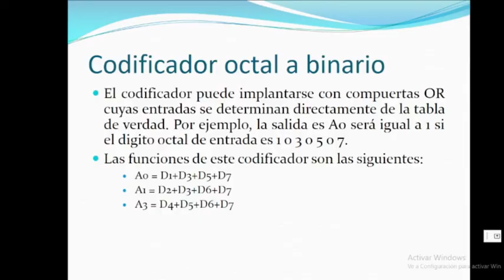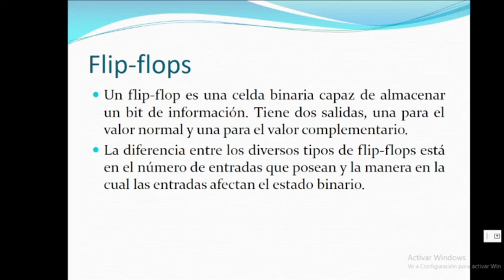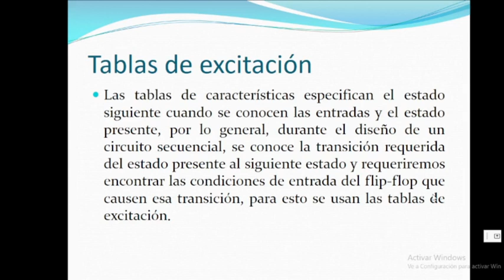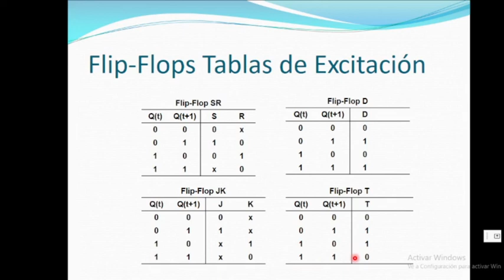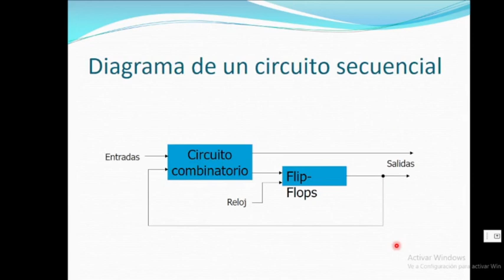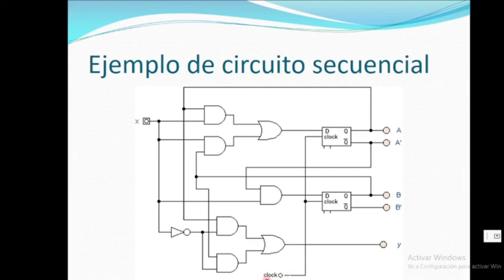Flip Flops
video tutorial de flip flops